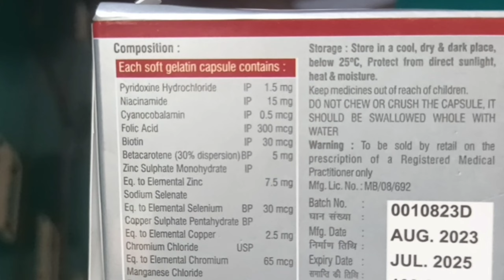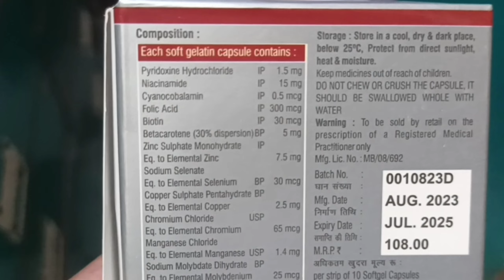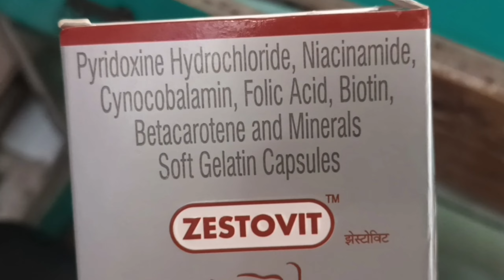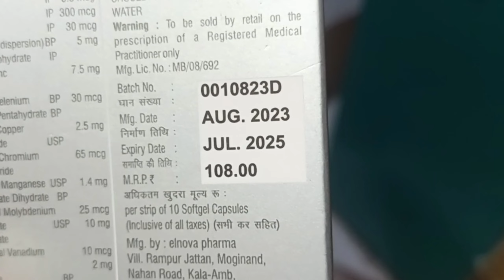Zestovit capsule uses in hindi | zestovit capsule dose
Zestovit capsule uses in hindi | zestovit capsule dose | zestovit capsule dose